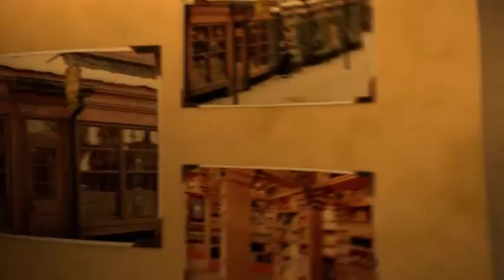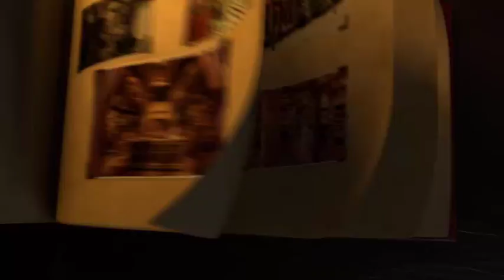Hogwarts Celebrating Engagement Video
Video we took at Universal Orlando in Harry Potter world! We did this to celebrate our engagement and let our friends have a fun way of finding out.